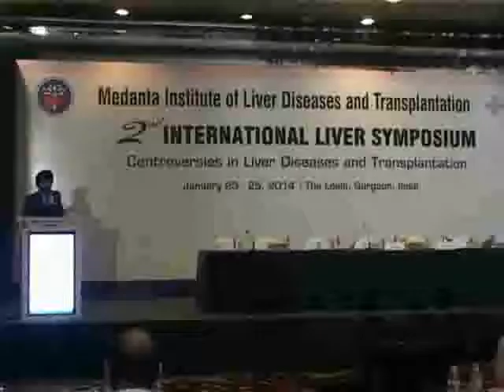Welcome Remarks by Dr. A. Soin on 2nd International Liver Symposium 2014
Welcome Remarks on Liver Diseases and Transplantation 2nd International Liver Symposium 2014  at The Leela, Gurgaon (Delhi NCR), India by Dr. A.S. Soin - Chief Hepatobiliary and Liver Transplant Surgeon Chairman, Medanta.

Controversies in Liver Diseases and Tranplantation, Meeting about Liver Diseases and Tranaplantion, all people experience around the world.

Dr. A. Soin is a Padma awardee surgeon and pioneer in the field of liver transplantation. Currently, he is the Chairman of the Institute of Liver Transplantation and Regenerative Medicine, Medanta-The Medicity, Gurgaon, India.